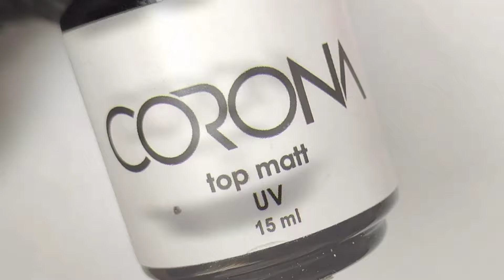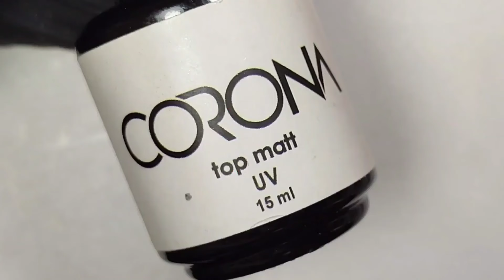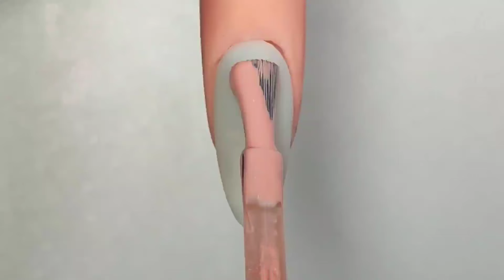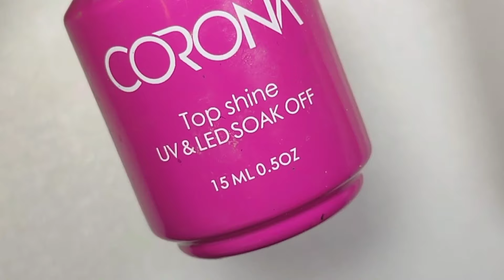Perfect Nails Ideas 2024 | New Nail Art Compilation | Best Nails Art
Nail design training is one of the reasons for the attractiveness of your nails. Your nails will look more beautiful with nail design. Be sure to visit our videos and have more attractive nails with nail design tutorials on our channel.